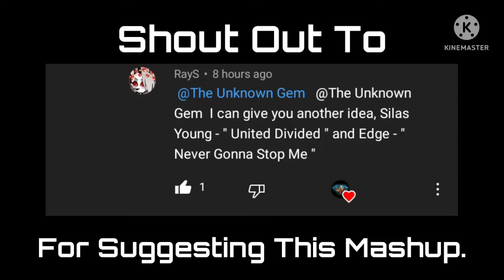ROH x WWE Mashup: “Never Gonna Be United Divided" (Silas Young & Edge)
Thanks once again to @RayS for this mashup.